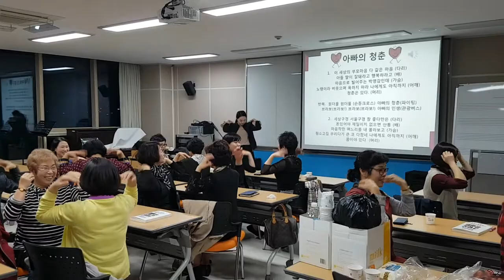충북대학교"아빠의 청춘,율동"웃음치료,레크레이션,버드리,건강,희망,행복,힐링,체조,인생,치매,서요석,smile,recreation,music,dance,fun